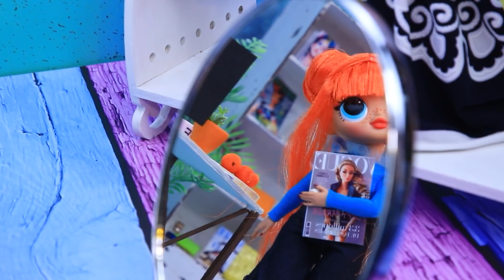10 Lavoretti Estivi Fai da te per Barbie e LOL Surprise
Alle bambole piace tutto ciò che riguarda l’estate. Guarda delle nuove idee brillanti e succose per le bambole nel nostro video!

Materiali e strumenti:
• colori acrilici
• forbici
• pennelli
• anguria
• nastro con pompon
• frutti di plastica
• acqua colorata
• fiori
• olio per cuticole
• colla Elmer
• peperone
• fogli di gommapiuma
• filo
• arancia
• menta
• stuzzicadenti
• noce
• gomma
• cocco e cocco grattugiato
• salviettina umidificata asciutta
• filo spesso
• tessuto bianco
• barbabietola
• frutta secca
• polistirolo
• cannucce dolci
• wafer
• ananas
• fragola
• ciotola di latte
• carta per origami